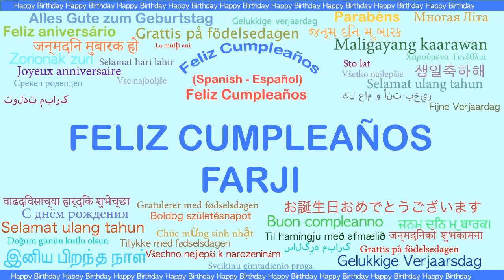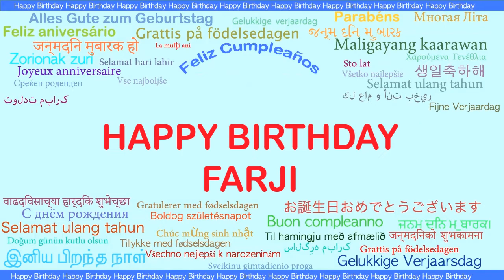Farji Languages Idiomas - Happy Birthday